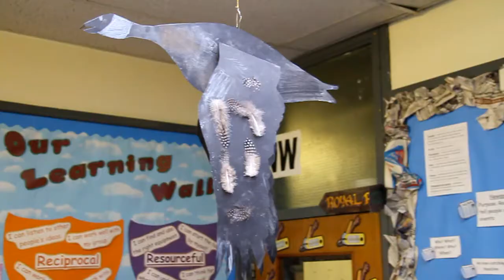A spooky school poem by author Luke Temple and the children of Horsell Junior School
On 1st April 2011, author Luke Temple spent the day at Horsell Junior School in Woking. He asked every child, from year 3 to 6, to imagine what would happen if their school was haunted. They used similes, onomatopoeia, alliteration and other devices to bring their ideas to life.

This video is a spooky school poem which brings together ideas from children throughout the school.